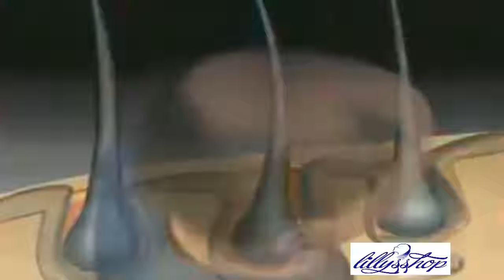PowerGrow Comb™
“Anyways I received it within two days of the message And began to use it every day on my hairline where it is receding the most & after three weeks of use I have new HAIR! I am truly happy as it has regrown hair on the right-hand side which is where I had the highest point on my head without any hair I think this is because the comb has three sets of laser diodes which feed the dormant roots allowing/stimulating the root to grow new hair If you want your hair just get it you will not be disappointed."